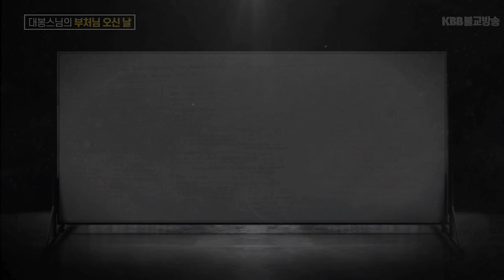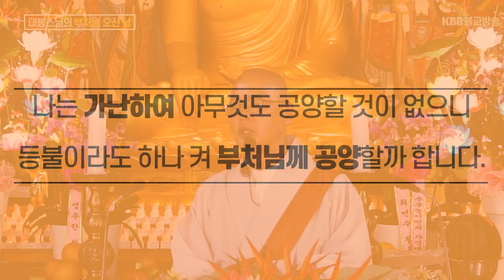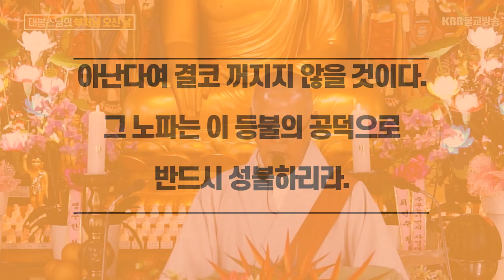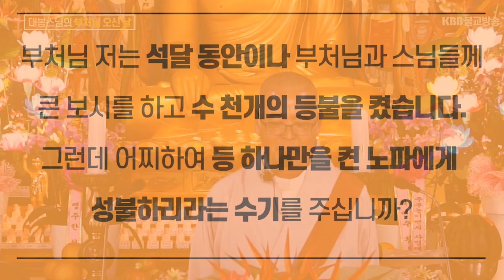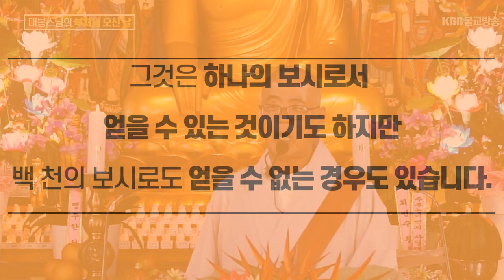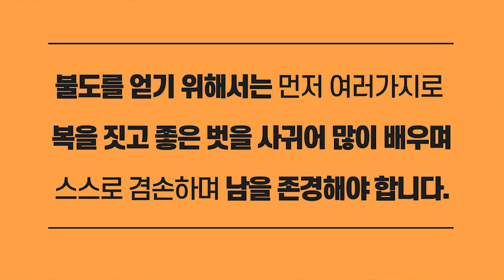대봉스님의 생활속법문 - 2020년 5월 30일 부처님 오신 날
하나의 보시로서 얻을 수 있는 것이 있기도 하지만
백 천의 보시로도 얻을 수 없는 경우도 있습니다.
그러므로 불도를 얻기 위해서는
먼저 여러가지로 복을 짓고 좋은 벗을 사귀어
많이 배우며 스스로 겸손하며 남을 존경해야 합니다.